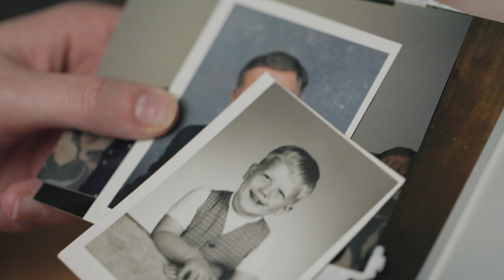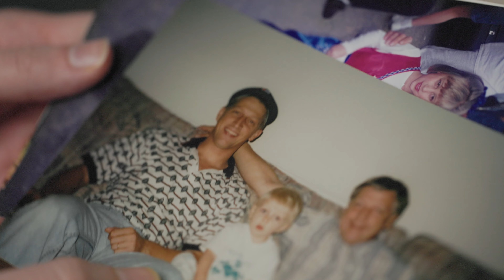In Memory of Grandpa Don: Kassie Casner Mother's Day Memorial Ring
to get your wood wedding ring today!

Kassie, one of our crafters, shares her story of creating a unique Mother’s Day gift for her Grandma Darla. Her family recently lost Kassie’s Grandpa Don, so she decided to commemorate his legacy with a custom memorial ring she gifted to Grandma Darla. Kassie shares the meaning of the materials she used for the ring, and how she and her family carry on the legacy of the man that built the foundation of her family.

About Us
At Rustic and Main, we create wedding rings with a story. The unique materials we use, such as historic woods from WWI or WWII, battleship decking, rifle stocks, and whiskey barrels, provide a connection for our customers. In a world awash in cheap, mass-produced goods, we believe something as special as your wedding band should have a distinct meaning.

We are a small shop of creatives that work hard to get the details right in every ring we make and every customer we serve. That’s rare these days and we want to be rare.
Do you have a story you want to tell with your wedding ring? We can help!